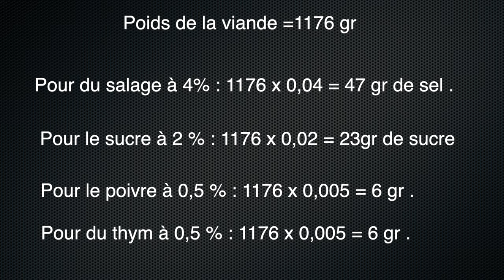viande de boeuf séché ou viande des grisons.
explications et conseils pour faire vous meme vos charcuterie maison , le plaisir de faire sois meme .